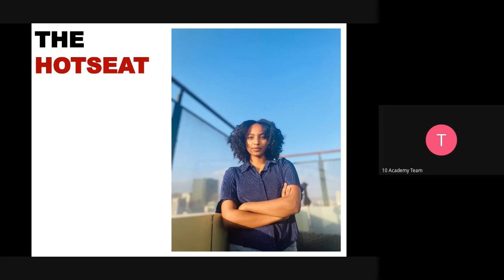B6 W3 D5 standup